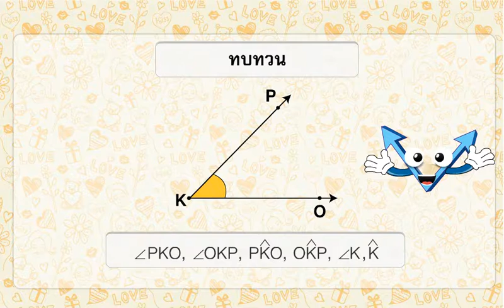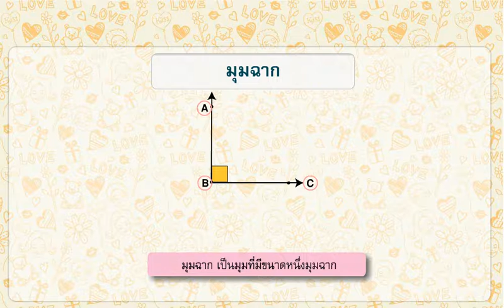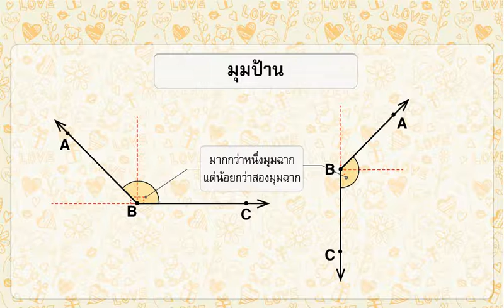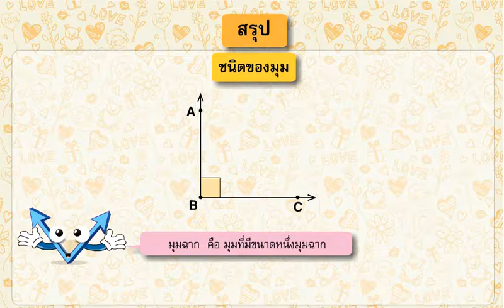5122ชนิดของมุม